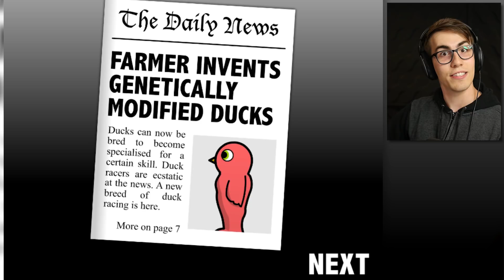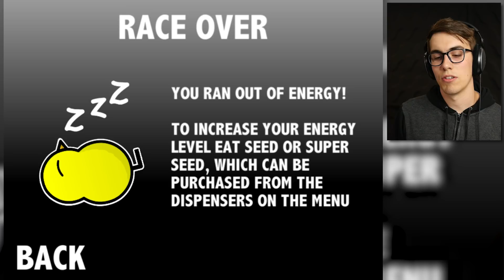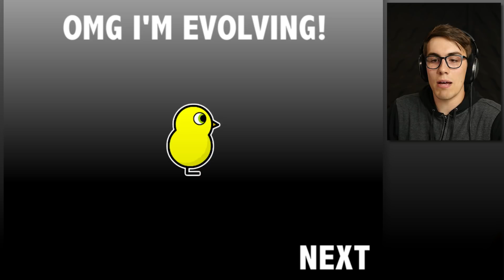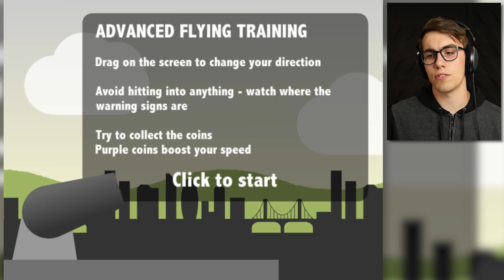MY DUCK IS EVOLVING!? - Duck Life 3: Evolution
Holy duck! Genetically modified ducks are here!